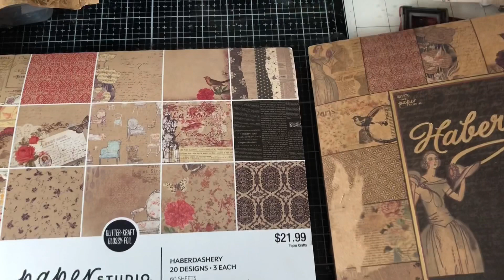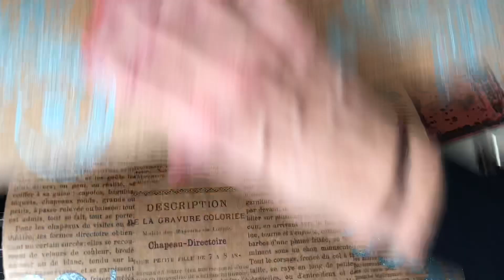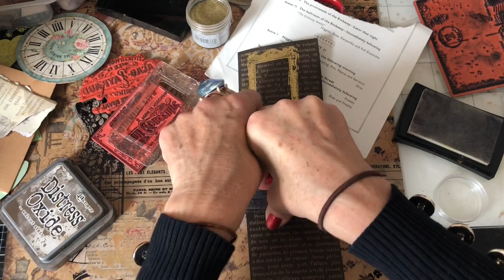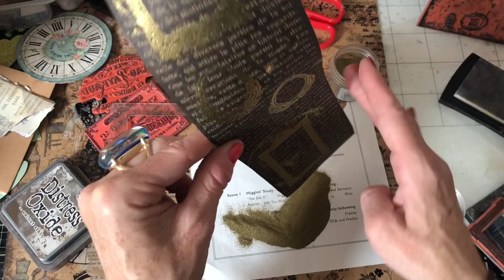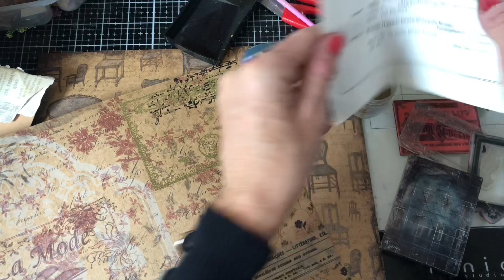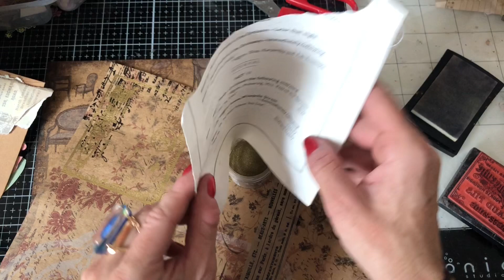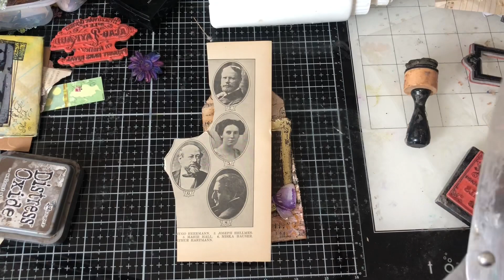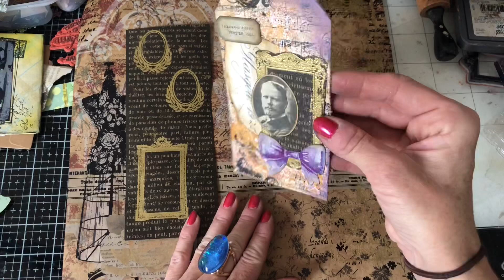Ep 4 Countdown to Christmas Shop Your Stash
Hi - welcome to episode 4 of  "Shop Your Stash" series for the 12 Days of Christmas in a Countdown to Christmas, I really hope you like some of the gorgeous bits that we made using this beautiful and much hoarded 12x12 paper pad and our older stamps.

200gsm Smooth Paper for Printing from Inkjet Printer - beautiful qulity prints
Bosch Hot Glue Gun
1.5 inch large Book Rings - perfect for chunky ring bound journals
Tim Holtz Vintage Photo Distress Ink
HP 6950 Printer - Instant Ink Compatible